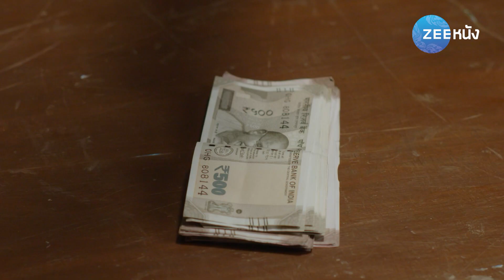ไฟรักนารี | EP.146 (1/2) | Zee Nung (ซีหนัง)